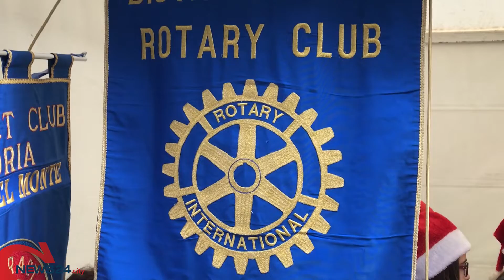ANDRIA | Rotary “Castelli Svevi”: una raccolta fondi per una sala operatoria in Uganda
Il club andriese in piazza per la solidarietà in questo Natale 2018